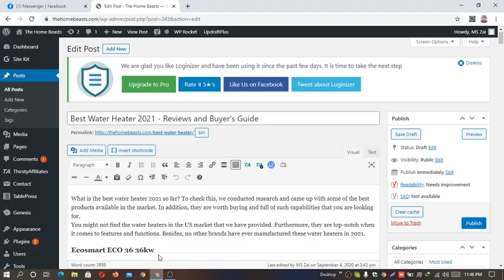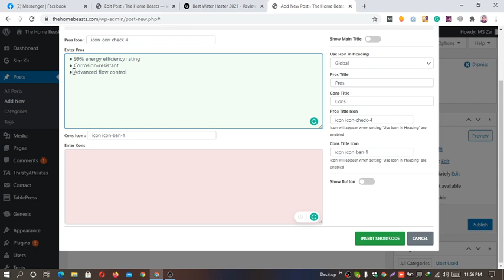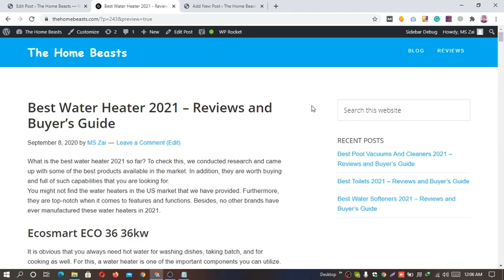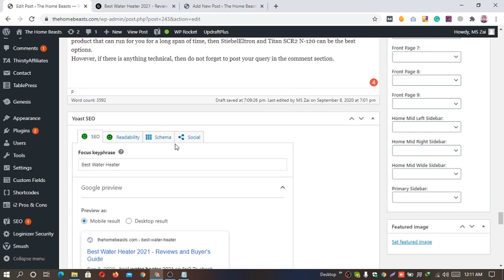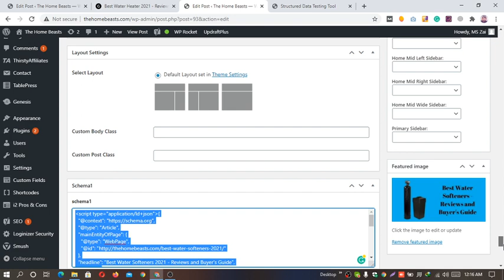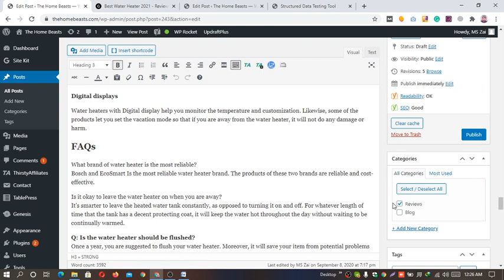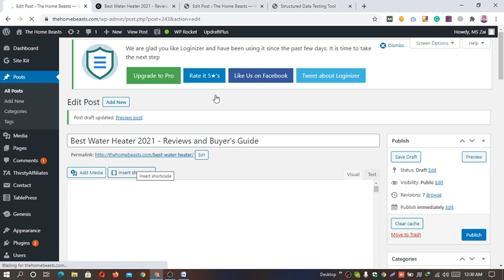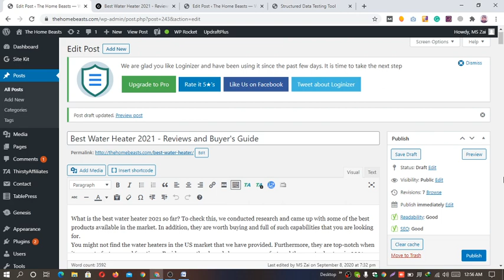Affiliate Marketing Article Publishing Latest Tutorial 2020